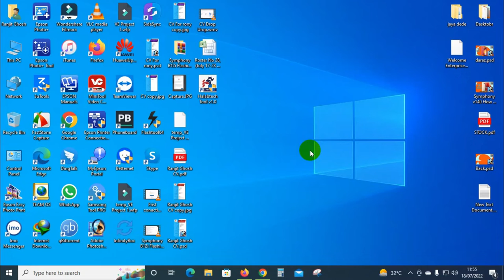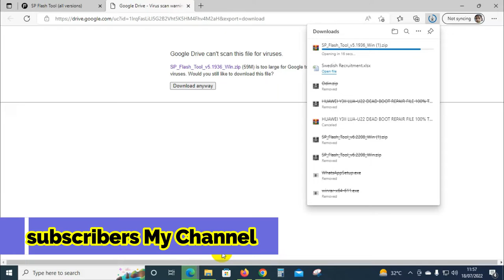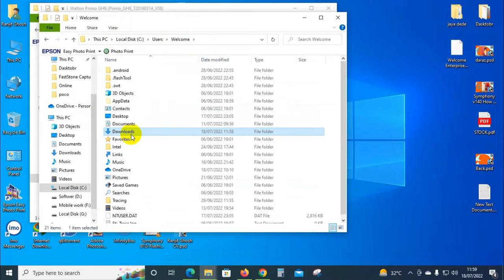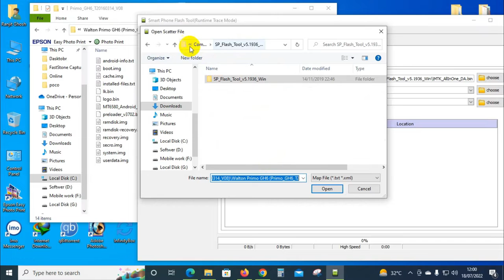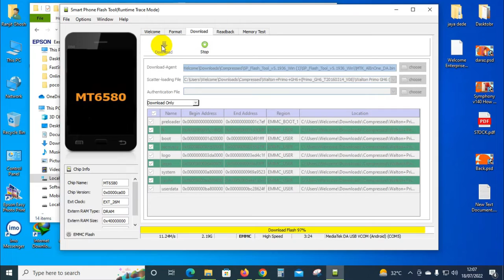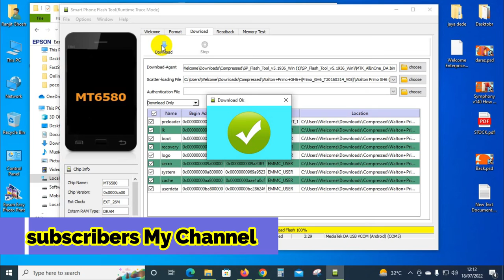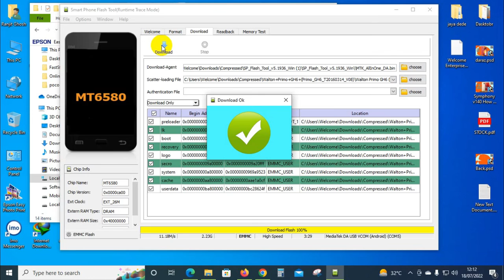Walton Primo GH6 Flash File Frp Bypass | Hang Logo | Auto Restart | No Dead Risk